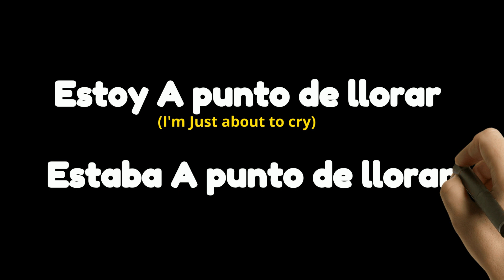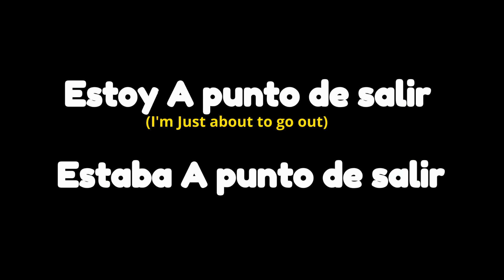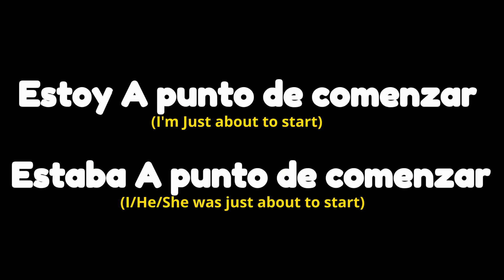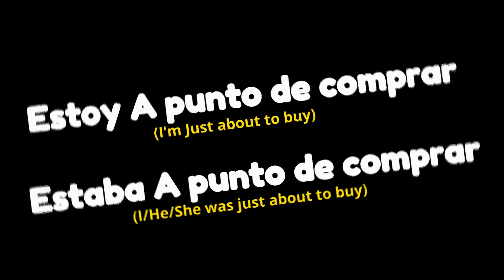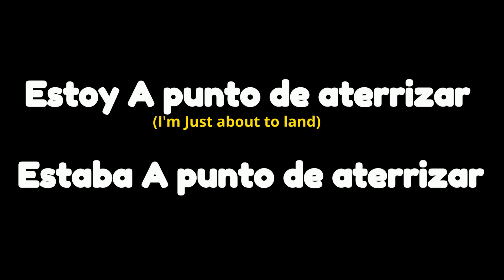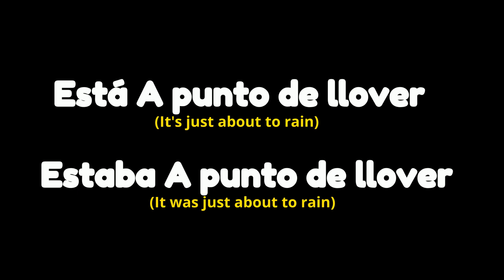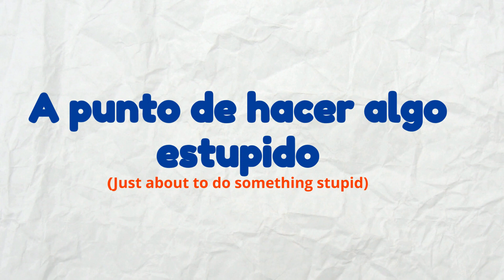How do you say JUST ABOUT TO in SPANISH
🌟 Access this exclusive resource today

Thank you for supporting Learn Spanish Worlde!

Mr Brigs is a Spanish, Music, History, and English as a Second Language teacher residing in Melbourne, Australia. He has been teaching and tutoring for over 20 years across South America, Australia and Spain.